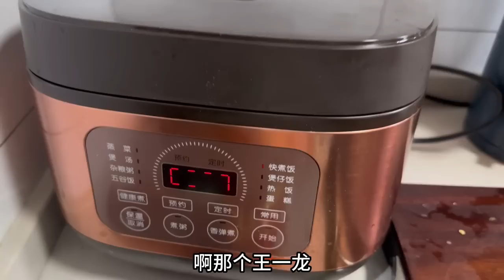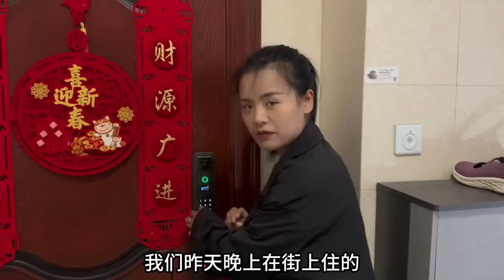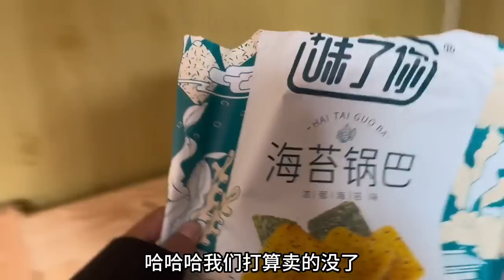姐姐邀请我们吃饭，孩子们没有父爱，舅舅陪孩子们玩耍【奶茶弟】